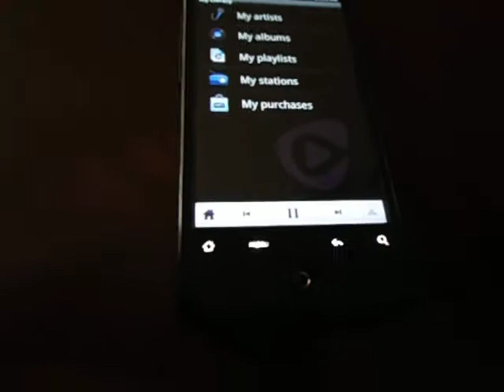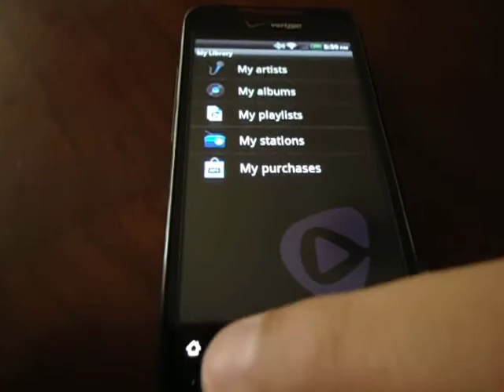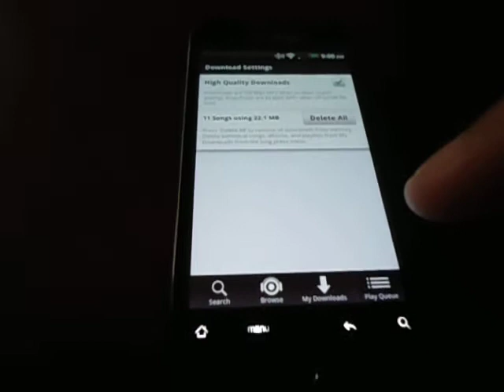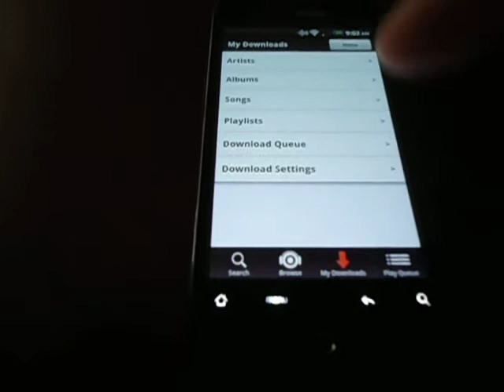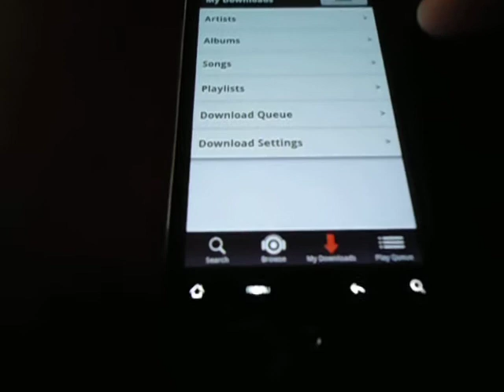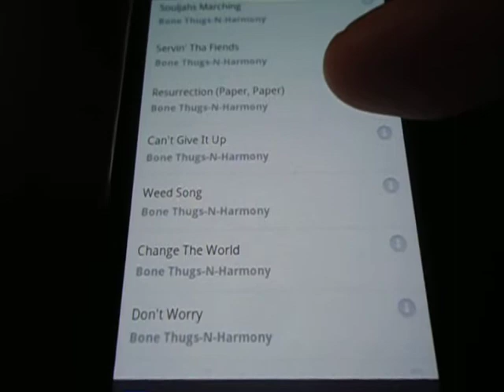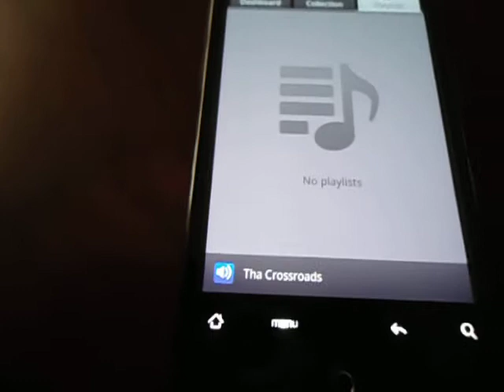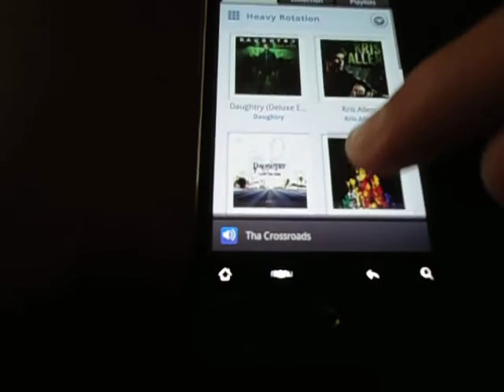Rhapsody vs MOG vs Rdio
Best Music Subscription on android

Monthly cost of $10 for each one